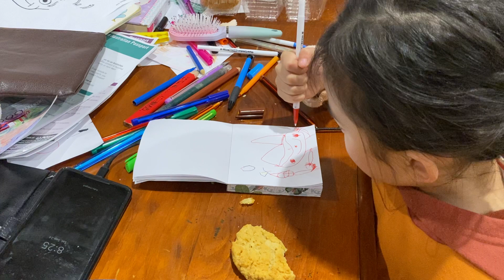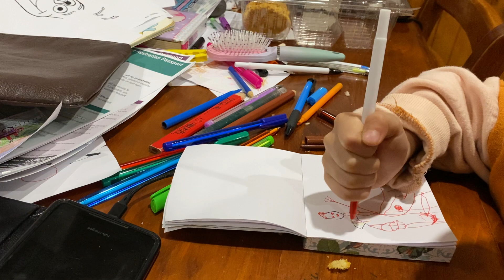Drawing-mummy daughter time